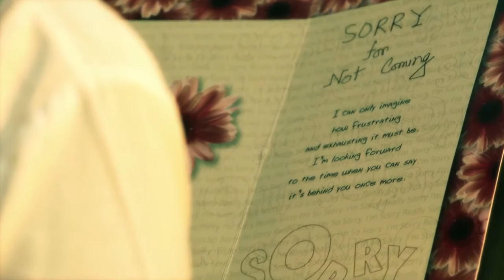Notun Diner Gaan। Debolina Sur। নতুন দিনের গান।দেবলীনা সুর।Pohela Boishakh Song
Published on Apr 14
Song : Notun Diner Gaan
Singer : Debolina Sur
Lyrics & Tune : Debolina Sur
Label : Gaanwala
Starring : Shusmita & Rohan
Creative Designer: Burhan
Directed by : Nahid & Munna
Edited & Produced by : Nahid
A.D. : S M Nazmul Haque
Re Edit: S I Rasel
Sooting zone: Rangpur & Dhaka
Made by : Pictureville Media
Thanks : Sumon Saha